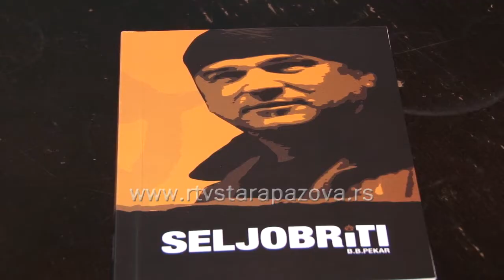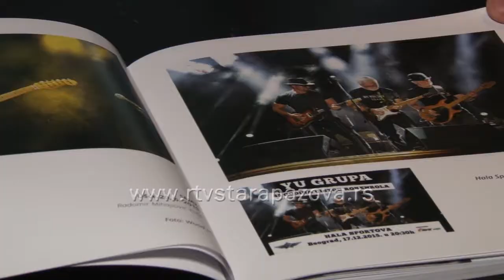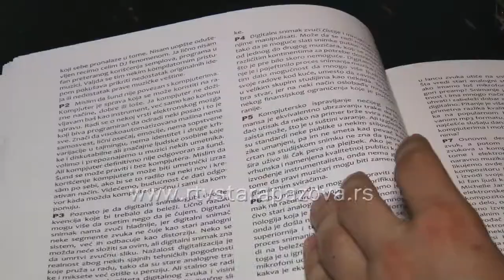Promocija knjige "Seljobriti" i "Rokenrol u kandžama interneta" u KC Inđija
Rokenrol je poezija. U to više nema sumnje. Na svetskom nivou je to dokazao Bob Dilan osvajanjenm Nobelove nagrade, a na lokalnom to dokazuje Branislav Bašić-Pekar sa zbirkom poezije "Seljobriti" koja je imala svoju prezentaciju zajedno sa knjigom "Rokenrol u kandžama interneta" u kafeu Kulturnog centa Inđija.